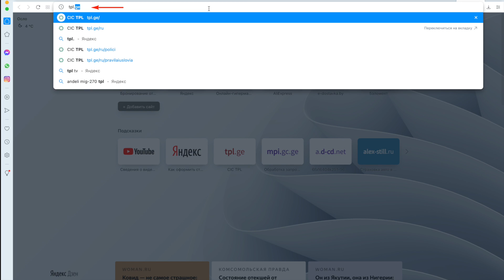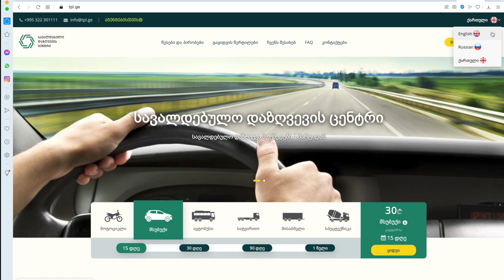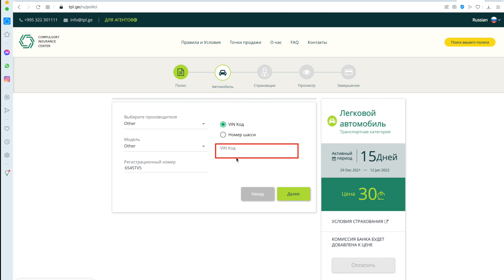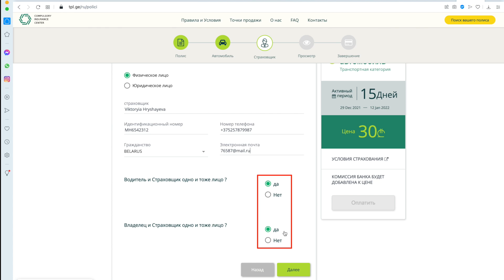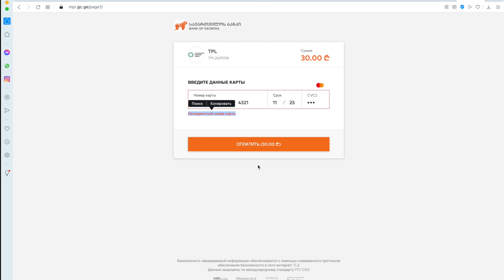Грузинская страховка на авто онлайн. Подробная инструкция покупки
Перед тем как въехать в Грузию на своем автомобиле, необходимо купить страховку на авто. Лучше позаботиться об этом заранее и купить ее онлайн.

Грузинская страховка на авто онлайн.
Подробная инструкция покупки.